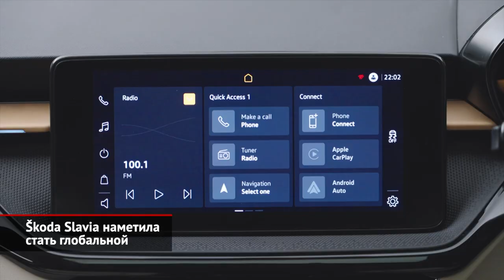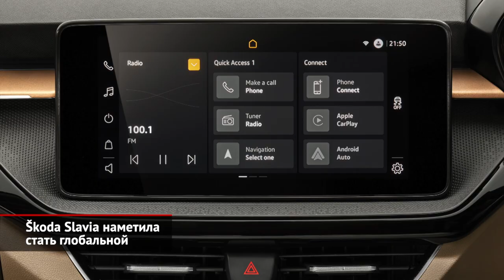Škoda Slavia наметила стать глобальной. Škoda Karoq поменяет выражение лица | Новости с колёс №1761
Чешская Škoda решила завоевать рынок Индии. Первым делом тамошнему покупателю предложили компактный кроссовер Kushaq, а сейчас пришло время относительно недорогого седана — модели Slavia. Slavia оказалась достаточно крупной: чтобы было понятнее, по всем основным параметрам новая Škoda заметно обходит российский Rapid. Седан базируется на адаптированной версии платформы MQB. Притом, чтобы гарантировать приятный ценник, инженеры пошли на упрощения, поставив сзади полузависимую подвеску и барабанные тормоза. Однако чешские дизайнеры приложили максимум усилий, дабы Slavia выглядела самобытно. Поэтому спереди премьерная модель напоминает свежую Фабию. На выбор предложены литровый и полуторалитровый турбомоторы, к которым изначально прилагается механическая коробка. Но за доплату можно заказать шестидиапазонный «автомат» или семиступенчатый «робот», соответственно. Базовая версия упакована достаточно скромно. В список стандартного оборудования включены аналоговые приборы, обычный кондиционер и пара подушек безопасности, хотя приятным бонусом служит штатная медиасистема (пускай, и с семидюймовых экраном). А вот список опций определённо вызывает уважение. Клиенту дозволено заказать полный комплект эйрбэгов, виртуальные приборы, десятидюймовый тачскрин медиасистемы, климат-контроль и даже — вентиляцию передних сидений. В Индии продажи новинки стартуют через несколько месяцев. Но самое главное, руководство Шкоды чётко заявило: впоследствии этот седан появится на других рынках! А значит, есть совсем неиллюзорный шанс, что именно Slavia окажется преемником нашего нынешнего Рапида…

Škoda готовится провести рестайлинг кроссовера Karoq, который публике впервые представили четыре года назад. Европейский дебют новинки состоится уже 30 ноября, а сейчас чешская марка опубликовала несколько дизайнерских скетчей. Ключевые изменения во внешности — это новые бамперы, а также более широкая решётка радиатора. Фары изменят форму, а задние фонари станут компактнее прежних, а также обретут стильные горизональные секции. Повторим, что все подробности не за горами. Однако между европейской премьерой и российским стартом пройдёт некоторое время, ведь сначала обновлённой модели предстоит получить российскую прописку.